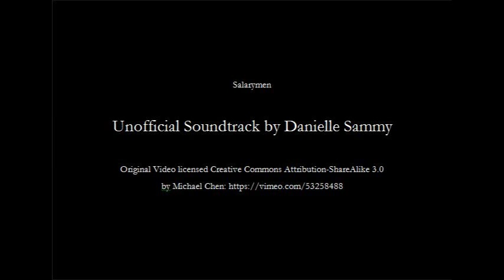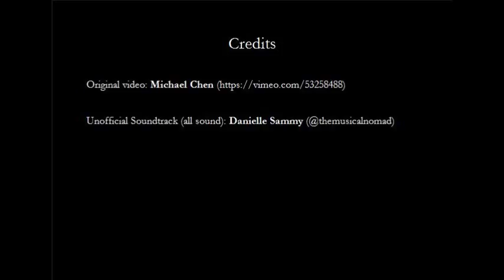Salarymen [unofficial soundtrack by Danielle Sammy]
All sounds in this video are related to food (except for the suitcase sound). For example, the rain at the beginning is bacon frying.